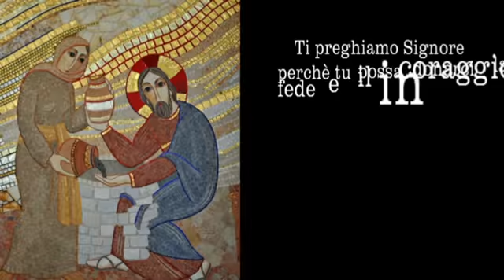08 - 15 marzo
Video per la Quaresima 2020